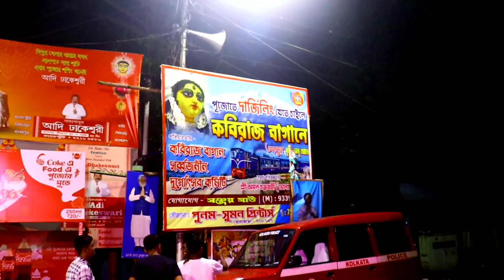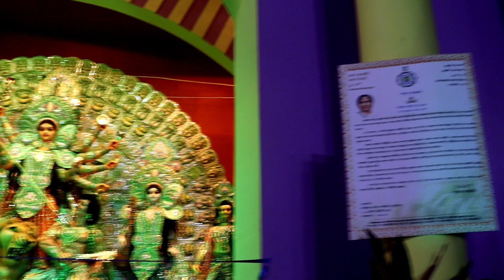Kabiraj Bagan Durga Puja 2021 Theme|Darjeeling Kolkata Durga Puja 2021 Pandal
Kabiraj Bagan Durga Puja 2021 Theme|North Kolkata Durga Puja 2021 Pandal|Durga Puja 2021 Theme
Pujo preparation series 2021 korte giye onek rokom pandal dekhlm.aj amra tomader samne niye elam asto darjeeling ke tomader samne tule dhorche kabiraj bagan.video ta dekhle asa kori valo lagbe
Kabiraj Bagan Dorbojonin Durgotsob - Kathgola, Muchibajar, Ultadanga, Kolkata, West Bengal 700067